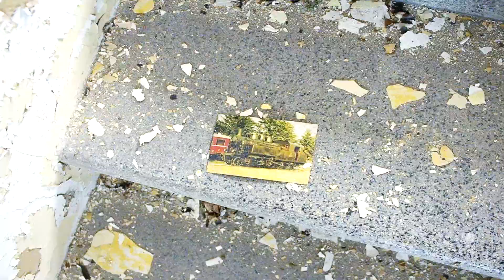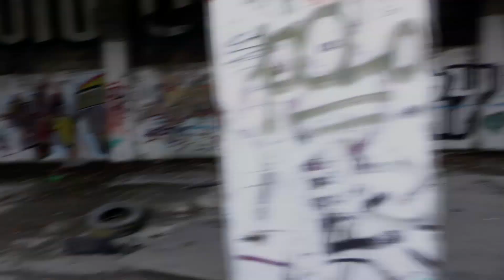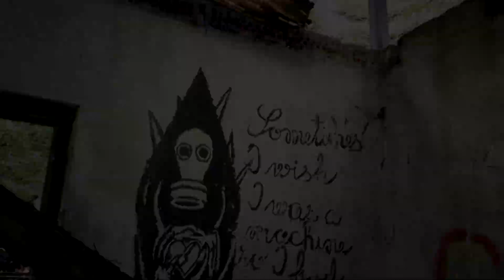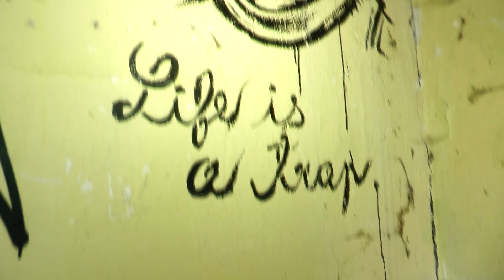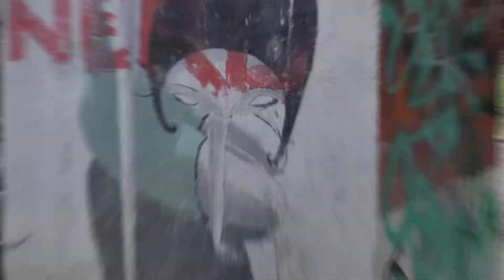Banská Bystrica - lanovka kostiviarska - street art - graffiti - Dávid Urbex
Dnes sme navštívili objekt zvaný lanovka kostivarska v Banskej Bystrici kde sa nachádza veľmi pekný street art a graffiti.

- Dávid Urbex -

Kamera: Panasonic HCX 920

Stav budovy ku dňu : 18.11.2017